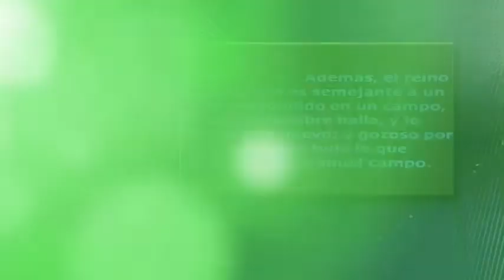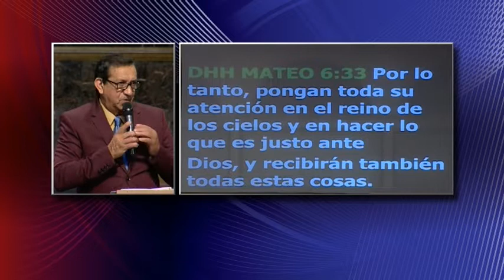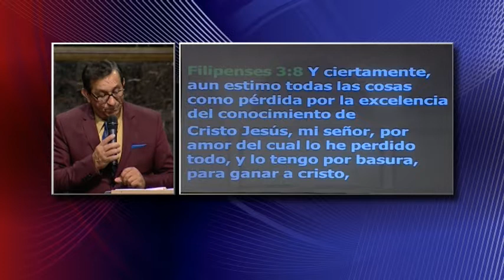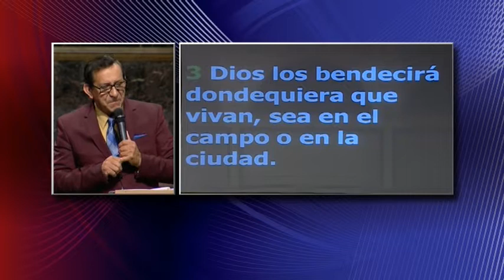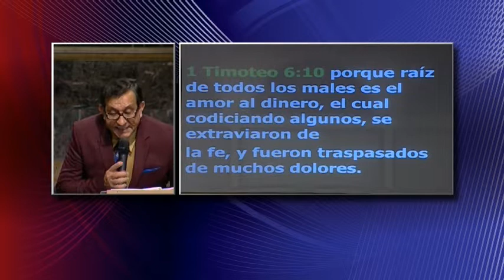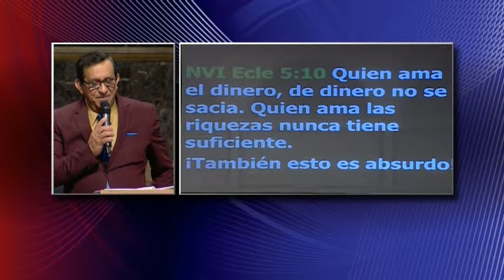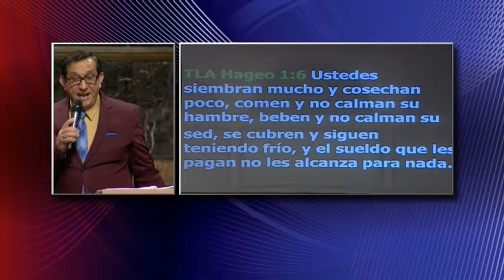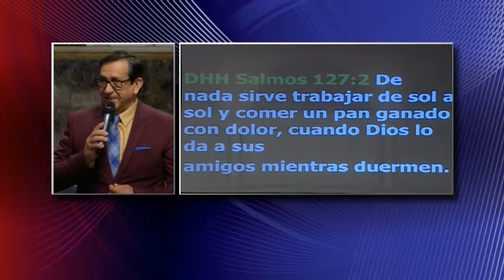Pastor Ismael Martinez El Tesoro Escondido VII